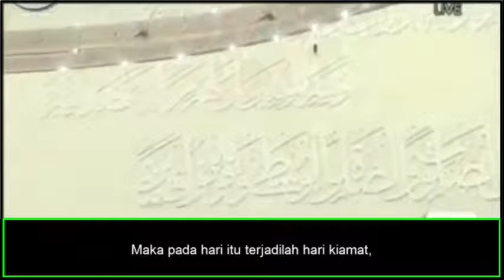Merinding Bikin Menangis, Bacaan Surat Al Haqqah (Kiamat) dan Terjemahan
Surah Al-Haqqah adalah surah ke-69 dalam al-Qur'an. Surah ini tergolong surah Makkiyah yang terdiri atas 52 ayat. Dinamakan Al Haaqqah yang berarti hari kiamat diambil dari perkataan Al-Haaqqah yang terdapat pada ayat pertama surat ini.
Surat ke : 69
Jumlah ayat : 52
Juz : 29